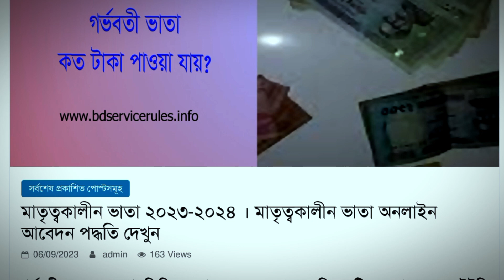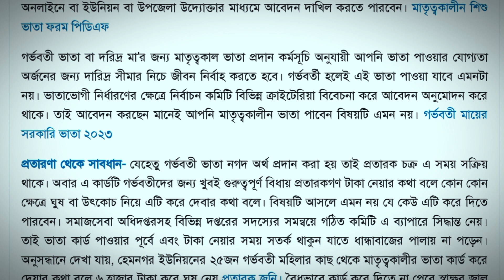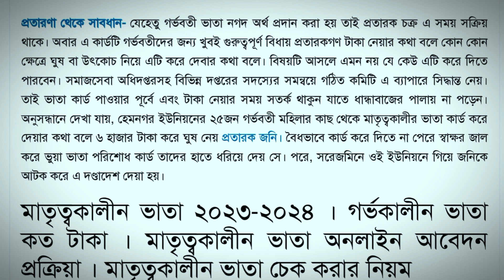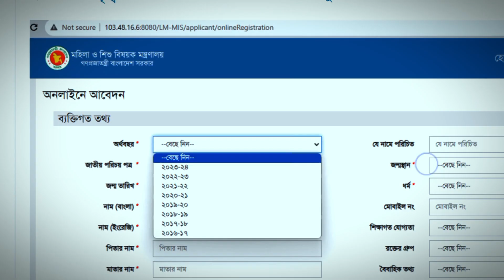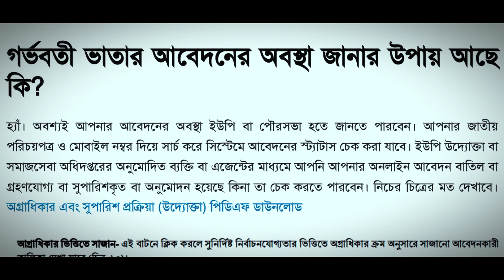দারুন সুখবর! যেভাবে গর্ভবতী ভাতা সবাই পাবেন। মাতৃত্ব ভাতা অনলাইন আবেদন করা পুরো পদ্ধতি।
গর্ভবতী ভাতা অনলাইন আবেদন,গর্ভবতী ভাতা,গর্ভবতী ভাতার আবেদন,গর্ভবতী ভাতা কত টাকা ২০২৩,গর্ভবতী ভাতার পাওয়ার নিয়ম,গর্ভবতী ভাতা কত টাকা ২০২২,গর্ভবতী মায়ের সরকারি ভাতা ২০২২,গর্ভবতী ভাতা ২০২৩,গর্ভবতী ভাতা কবে দিবে,গর্ভবতী ভাতার টাকা কবে দিবে,গর্ভবতী ভাতা পাওয়ার নিয়ম,মাতৃত্বকালীন ভাতা অনলাইন আবেদন,গর্ভবতী ভাতা আবেদন,গর্ভবতী কার্ড অনলাইন আবেদন করার নিয়ম,গর্ভবতী কার্ড করতে কি কি লাগে,গর্ভবতী ভাতা কত টাকা,গর্ভবতী ভাতা পাওয়ার নিয়ম,অনলাইনে গর্ভবতী ভাতার আবেদন